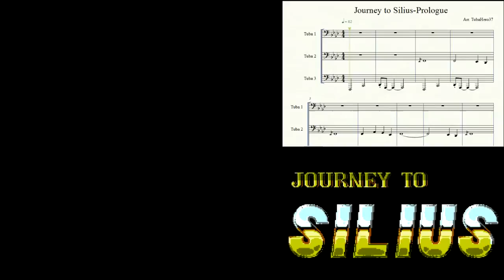Journey to Silius-Prologue-Tuba Cover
Here is a link to a Google Doc which has links to all of my shared PDFs of Sheet Music in semi-alphabetical order:

Thanks to Jenali for suggesting the game. It's got a great soundtrack, with the other tunes being much more intense!

Oh, and don't try to play this cover next to the original. I moved up a whole step from Eb minor to F minor. It would be a bad time.